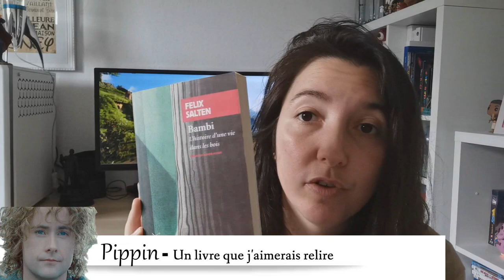🧙🏼 👁‍ RENDEZ-VOUS LIVRESQUE EN TERRE DU MILIEU !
Aujourd'hui , très heureuse de vous retrouvez pour une vidéo inspirée d'une des dernières vidéos de la seule, l'unique @AlexbouquineenPrada qui a elle même été guidée par @A Frolic Through Fiction , créatrice de ce tag !

N’hésitez pas à me dire en commentaire vos réponses pour me donner pleins de recommandations livresques !!

LES QUESTIONS

 FRODON - Un avis lecture mitigé
SAM - Un livre envers lequel je suis loyale
PIPPIN - Un livre que j'aimerais relire
MERRY - Un livre qui parle d'amitié
ARAGORN - Un.e héroïn.e devant qui se pâmer
LEGOLAS - Le plus gros livre de ma PAL
GIMLI - Un livre drôle, et court
BOROMIR - Une série abandonnée après le premier tome
GANDALF - Un livre qui m'a fait réfléchir sur le monde

LIVRES CITES DANS CETTE VIDÉO :

⚪️ La ville sans vent - Eleonore Devillepoix
⚪️ Grandir un peu - Julien Rampin
⚪️ Bambi - felix Salten
⚪️ Lady Helen - Alison Goodman
⚪️ Pax et le petit soldat - Sarah Pennypacker

⚪️Amour,Gluten & sororité - S.A. Yarmond
⚪️La maison dans laquelle -  Mariam Petrosyan
⚪️La moira (intégrale)- Henri Loevenbruck
⚪️Le + petit baiser jamais recensé - Mathias Malzieu
⚪️Grisha- Leigh Bardugo
⚪️ la ferme des animaux- George Orwell
⚪️Si c'est un homme - primo Levi

Pour me suivre dans mon univers :
La moindre question ? N'hésites pas me contacter à cette adresse:
ou sur Instagram !